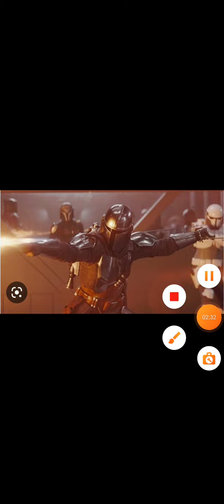Who do I think will ride the Mythosaur?